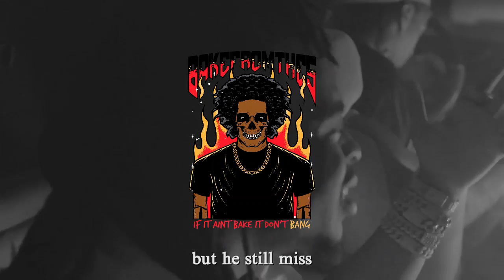(FREE) YN Jay x Enrgy Beats Type Beat- Caillou Freestyle